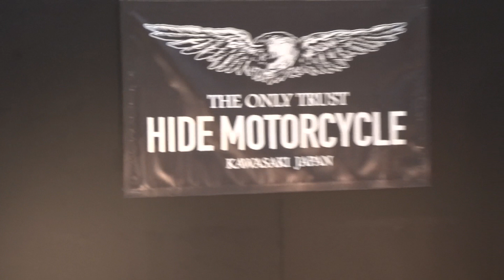HARLEY-DAVIDSON Early Shovel 1969 ハーレーダビッドソン アーリーショベル HIDE Motorcycle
Custom Motorcycle カスタムバイク
PLUG IN SAPPORO 2018 プラグイン札幌